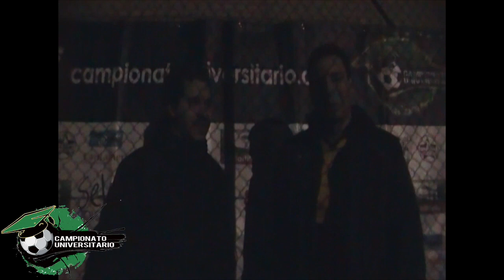12 12 ELANA TEAM vs LAST MINUTE HD 720p